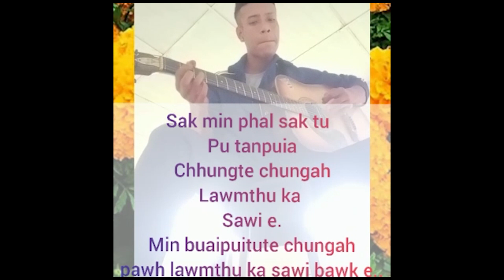Elden Production - Singing Contest- TOP-20-DAWNSIANMUANG- Contestant- No-7